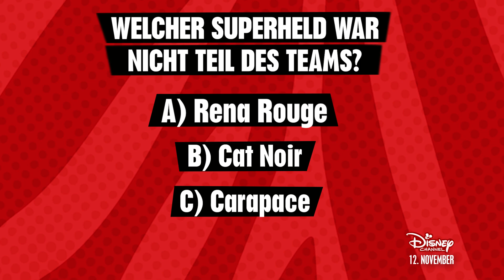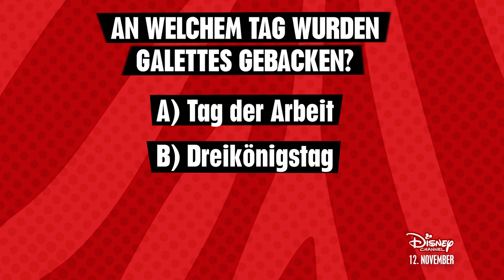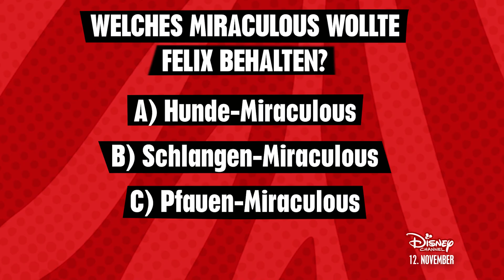Teste dein Miraculous-Wissen! (Teil 1) | Der Miraculous Tag 🐞🐱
Kannst du die Fragen von Sarah Engels beantworten? Mach dich bereit für ein ganz besonderes Quiz und zeige, wie gut du dich in Sachen Miraculous wirklich auskennst!

Der Miraculous Tag mit Sarah Engels - am 12. November im Disney Channel!

Über die Serie:
Die Abenteuer der Pariser Teenager Marinette und Adrien und ihrer Superhelden-Alter-Egos, Ladybug und Cat Noir, gehen weiter. Der Superschurke Hawk Moth hat neue, verheerende Kräfte erlangt, die die Bürger von Paris bedrohen. Marinette muss ihren Schulalltag mit dem Kampf gegen das Böse in Einklang bringen und sich gleichzeitig mit ihrer neuen Rolle als Hüterin der Miraculous auseinandersetzen. Dazu gehört, dass sie sich um eine Gruppe niedlicher, magischer Kreaturen kümmert: Kwamis sind die geheime Quelle der Superhelden-Kräfte und Hawk Moth würde alles tun, um sie in die Finger zu bekommen!